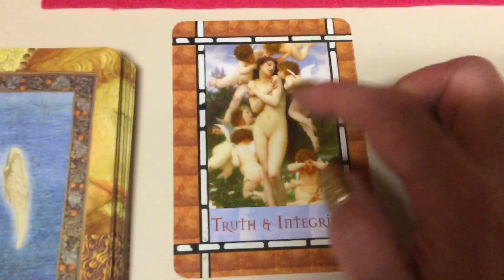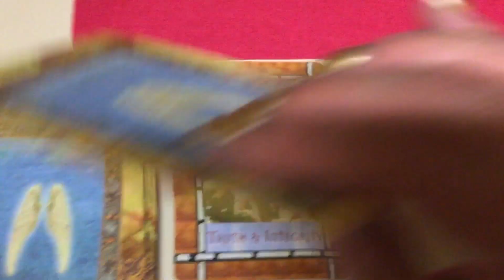Cancer December 2018 Monthly Gemstone Reading by Cognitive Universe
Facebook.com/CognitiveUniverse
Twitter.com/MariaJojkic